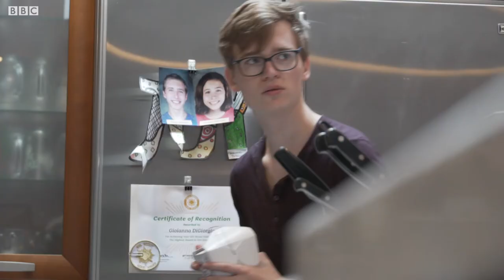Our Planet - Homo Sapiens (Wildlife Mockumentary)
This week on BBC's "Our Planet," we examine a species never before studied in a wildlife documentary. Embark on a... chaotic... journey with Sir David Attenborough to experience the life of the Modern Homo Sapien throughout the trajectory of a day here on Planet Earth.

Starring Ryan Sommers and Johnny DiGiorgio
Sir David Attenborough - Johnny DiGiorgio
Charlie - John DiGiorgio

Created by Johnny DiGiorgio and Ryan Sommers